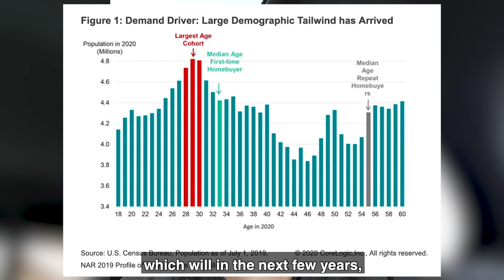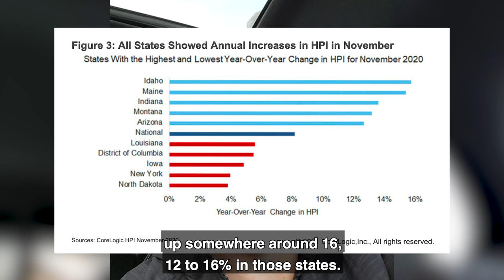It's Finally Time For A 2020 Housing Market Analysis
2020 was a crazy year in real estate. I'm adding to my team. This is an opportunity to learn firsthand from me in the single family rental space.

Those who predicted doom and gloom were way off base. Those who are predicting a crash in 2021 are off base as well.

I guess at some point they will be right, a very low chance of it happening in 2021.

Everyone is trying to figure out how many homes in forbearance will default. There are a lot of factors that will influence this. Biden's extension of moratoriums will definitely make a difference. Some say this is just kicking the can down the road. Meanwhile, many of these homes continue to appreciate.

The bigger issue is those low-wage workers who don't have many if any job prospects for a while. The lockdowns crushed a lot of business sectors that will not come back for a long time. There is a low-income housing crisis brewing.

I cover the Corelogic November numbers. One the biggest year over year appreciation since 2014.

Recession = Housing crash right? Wrong. Look at the numbers.

There is a huge demand for homes. This is not changing. What is changing is where people want to live.

Let me know how you see the market going in 2021.